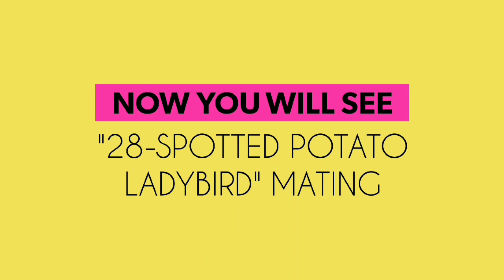28-spotted potato ladybird beetle mating